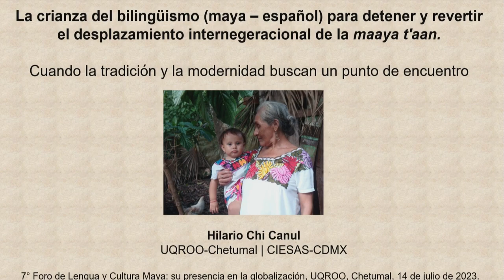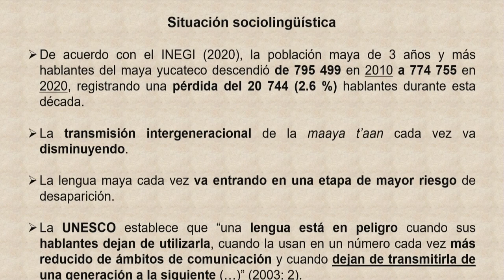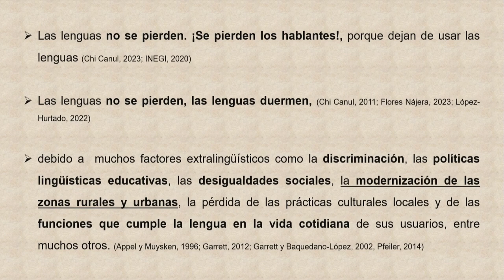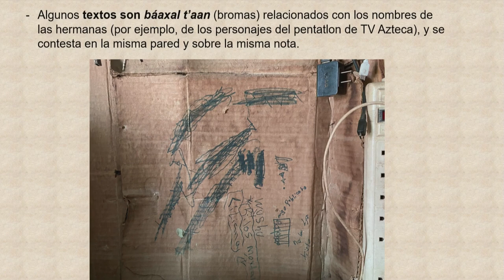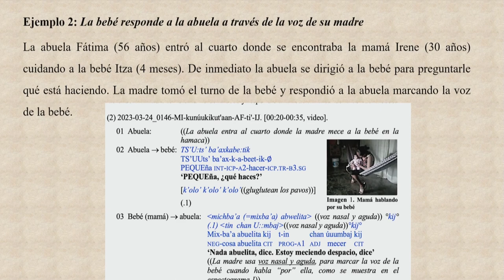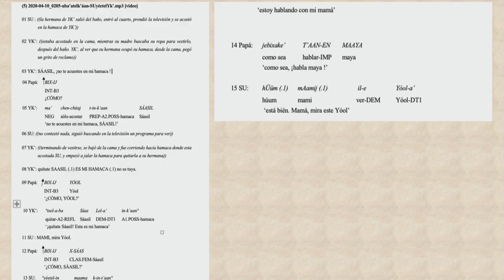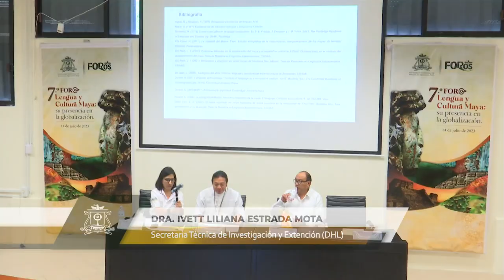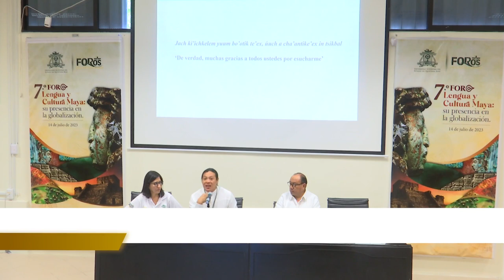7º. Foro CONOVOZ - "Lengua y Cultura Maya: su presencia en la globalización - UQROO 2023.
7º. Foro CONOVOZ - "Lengua y Cultura Maya: su presencia en la globalización - UQROO 2023.

CONFERENCIA MAGISTRAL
Mtro. Hilario Chi Canul,
Prosefor Investigador
Universidad Autónoma del Estado de Quintana Roo.

Ponencia:
“La crianza del bilingüismo (maya – español) para detener y revertir el desplazamiento internegeracional de la maaya t'aan. Cuando la tradición y la modernidad buscan un punto de encuentro”.